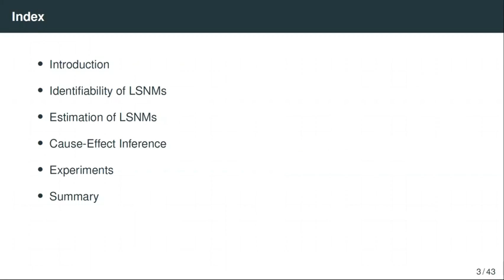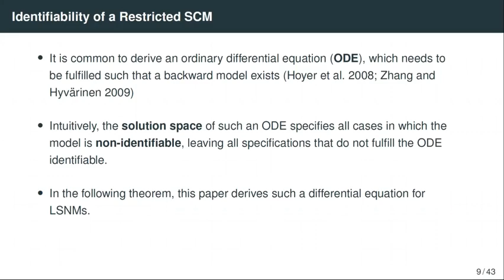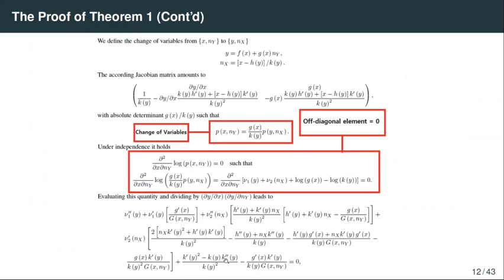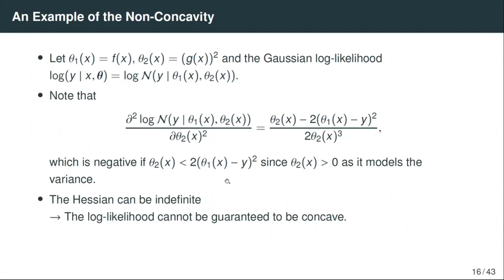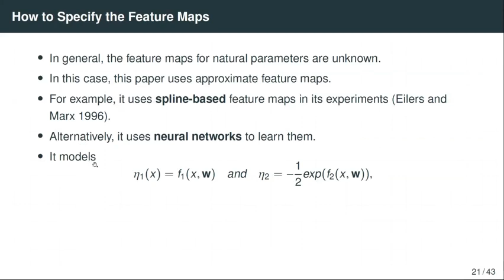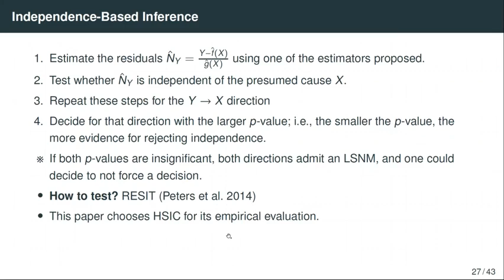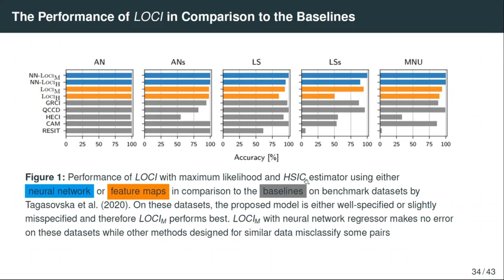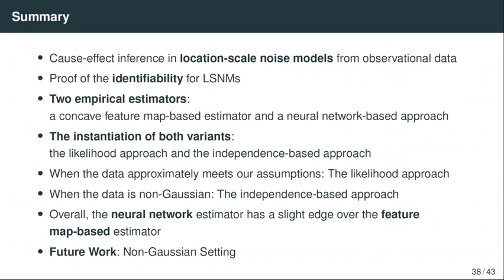[Paper Reivew] On the Identifiability and Estimation of Causal Location Scale Noise Models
Alexander Immer, Christoph Schultheiss, Julia E Vogt, Bernhard Scholkopf, Peter B ¨ uhlmann, Alexander Marx, “On the Identifiability and Estimation of Causal Location-Scale Noise Models”, ICML 2023